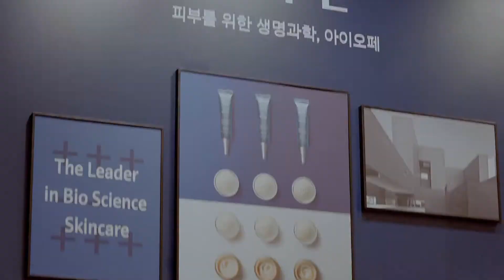ARITAUM EP 01#눈썹완성미모완성 VIRAL FILM